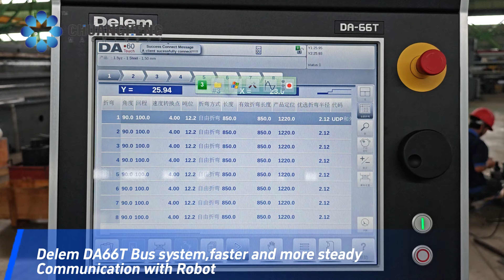ESTUN Bending Robot CHD-PBS 220T3200 6+1 axis 80kG with 5 m Ground Rail Press Brake With Robot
We design，produce and deliver safe，high-quality and high-efficient machine tools for our customer's success.
Chuangheng machinery is an extremely reliable and long-lasting manufacture known for its efficiency and productivity.
- Penal bender
- Tube fiber laser cutting machine
- Hydraulic guillotine shears
- Plate rolling machine
- Automatic production line
Send Your Enquiry
Wechat：jenny870